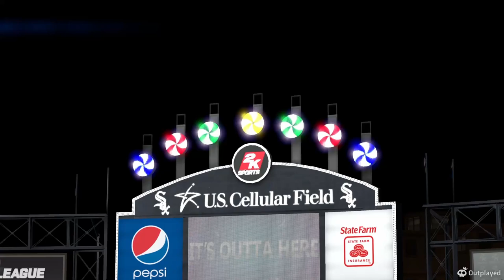MLB 2k10 Franchise Game 158